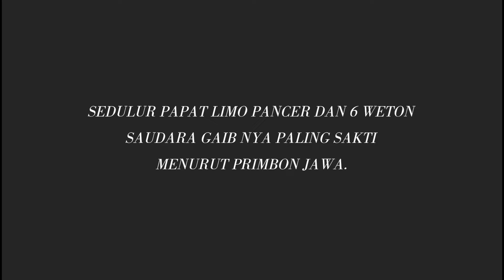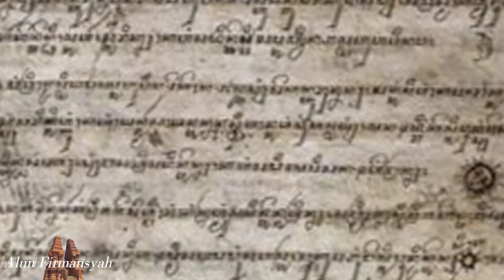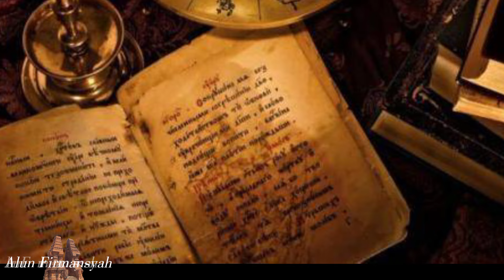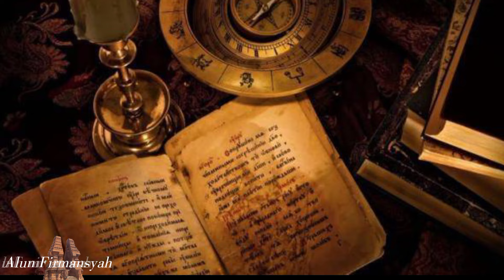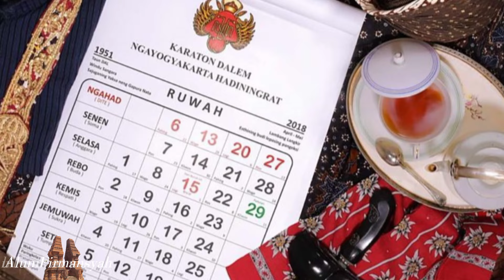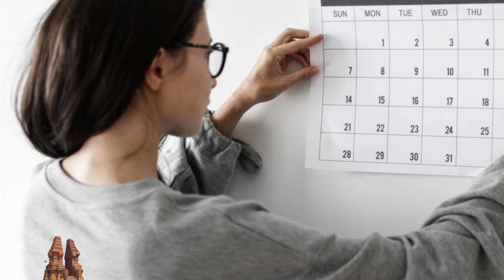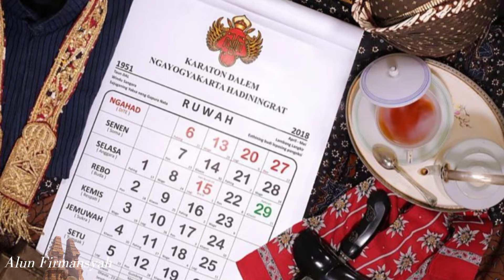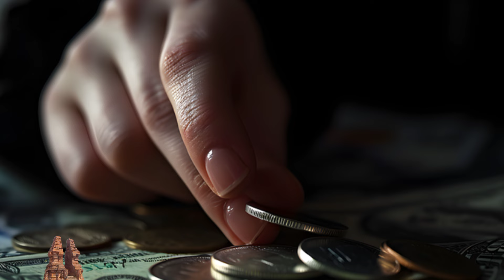SEDULUR PAPAT LIMO PANCER DAN 6 WETON SAUDARA GAIB NYA PALING SAKTI MENURUT PRIMBON JAWA.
SEDULUR PAPAT LIMO PANCER DAN 6 WETON SAUDARA GAIB NYA PALING SAKTI MENURUT PRIMBON JAWA. weton wetonjawa ramalanprimbon sedulurpapatlimopancer.

Weton ini dapat menguasai ilmu-ilmu gaib, seperti ilmu pelet, ilmu kesaktian, ilmu pengasihan, dan lain-lain.
Assalamu'alaikum wr wb, sahabatku yang baik, Semoga pintu rejeki dan keberuntungan selalu terbuka untuk anda, amin amin ya robbal alamin.
Alun Firmansyah channel kali ini akan membahas tentang : SEDULUR PAPAT LIMO PANCER DAN 6 WETON SAUDARA GAIB NYA PALING SAKTI MENURUT PRIMBON JAWA.
Sahabatku yang baik, berikut ini sekilas tentang Sedulur Papat Limo Pancer dan pembahasan lengkap tentang Enam Weton Jawa yang saudara gaib nya paling sakti.
Sedulur Papat Limo Pancer dipercaya sebagai makhluk gaib yang menjaga seseorang sejak dilahirkan ke dunia.
Dari ke 35 Weton dalam perhitungan primbon Jawa, ada weton Weton tertentu yang dipercaya paling sakti.
Ilmu kebatinan Jawa mengenal adanya unsur gaib dalam tubuh manusia yaitu sedulur Papat limo pancer.
Yang dimaksud adalah elemen dasar manusia, yaitu tanah, api, air dan udara.
Dalam bahasa Jawa ke empat unsur gaib ini disebut dengan mayonggoseto, wakodiyat, rohilapi dan makdun Sarpin.
Sedangkan limo pancer adalah roh yang menyatukan kelima unsur gaib tersebut kedalam satu wadah yang dinamakan manusia.
Menurut primbon Jawa, unsur ini adalah saudara gaib manusia yang lahir bersama dan menemani hingga tutup usia.
Empat saudara gaib ini terdiri dari ketuban, ari-ari, darah, dan tali pusar.
Air ketuban yang pertama kali keluar saat ibu melahirkan dinamakan kakang kawah dan disebut dengan Saudara tua.
Saudara tua ini melindungi jasad fisik dari berbagai macam bahaya.
Sedangkan Ari-ari adalah sebagai pembungkus janin dan disebut adi Ari-ari. Adi Ari-ari mengantarkan jasad fisik ke pintu kelahiran.
Sedangkan Darah, membantu janin kecil untuk tumbuh kembang menjadi bayi lengkap.
Darah adalah nyawa dari janin, oleh karena itu, darah juga disebut dengan pembantu setia manusia.
Keempat saudara gaib tersebut adalah malaikat penjaga manusia yang berada di depan, belakang, kiri dan kanan. Maka tidak salah jika kita menyapa dan bersahabat akrab dengan saudara gaib ini.
Menurut primbon Jawa, sedulur Papat adalah saudara metafisik yang dapat menyampaikan isyarat terhadap wadah manusia berupa firasat, bahkan mampu menyelamatkan manusia.
Orang yang memiliki ketajaman batin mampu berkomunikasi dengan sedulur Papatnya Karena bisa terhubung.
Dengan kontak batin yang peka, orang dapat meminta bantuan saudara Gaib ini.
Ketika seseorang yang sedulur papatnya aktif, ketika menghadapi bahaya atau akan diserang orang jahat, maka ruh sedulur Papatnya memerintah ruh lawan sehingga lumpuh.
Sahabatku yang baik, Dalam Primbon Jawa disebutkan ada 6 weton Sedulur Papat yang paling sakti atau  energinya paling tinggi.
6 weton ini memiliki keistimewaan dalam sifat,karakter, dan energi tertentu yang mempengaruhi kesaktian sedulur Papat.
Dan berikut ini adalah pembahasan lengkapnya.

Sedulur Papat Limo Pancer - Tafsir Mantra Kidung Marmati, 🟡 KEISTIMEWAAN ILMU SEDULUR PAPAT LIMO PANCER, SAKRAL ‼️ ILMU SEDULUR PAPAT _ORANG JAWA WAJIB TAHU, 💥CARA MENGAKTIFKAN SEDULUR PAPAT LIMO PANCER, SEDULUR PAPAT LIMO PANCER : ADALAH SAUDARA GAIB KITA?